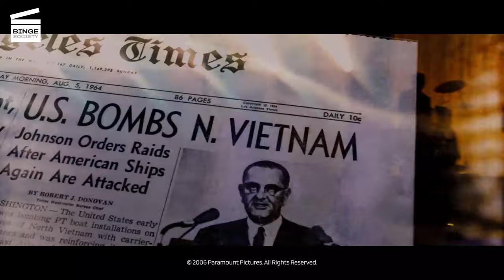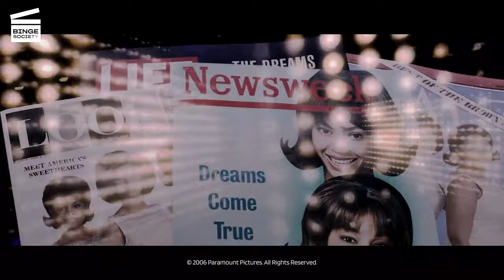Dreamgirls: We're Your Dreamgirls (HD CLIP)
Dreamgirls: We’re Your Dreamgirls

What’s happening in this Dreamgirls movie clip?
The Dreamgirls perform for the first time with their new formation: with Effie (Jennifer Hudson) as a backup and Deena (Beyonce Knowles) as the lead singer.

What’s the movie Dreamgirls about?
During a local talent contest in 1962 Detroit, Michigan, Curtis Taylor, Jr. (Jamie Foxx) meets The Dreamettes, an R&B act composed of three girls, Effie White (Jennifer Hudson), Deena Jones (Beyoncé Knowles), and Lorrell Robinson (Anika Noni Rose). He offers them to become the backup singers for headliner James 'Thunder' Early (Eddie Murphy). They take the gig and soon find out that Curtis has now taken over their lives. Their first professional show is at the Apollo Theatre in New York City. Effie's brother, C.C. White (Keith Robinson) is a talented songwriter who begins to write songs for Early and the group. Using the talents of C.C., Curtis decides to change their style from R&B music to pop music and to go out on their own. Curtis also moves the beautiful Deena to the lead singer spot and moves Effie to backup. Now called 'The Dreams,' they become a top-selling mainstream pop group. However, their new fame will also bring them all sorts of problems as they will have to deal with jealousy and tensions inside the group.